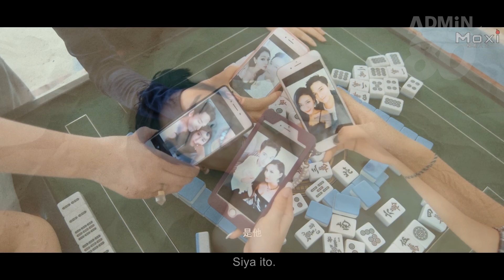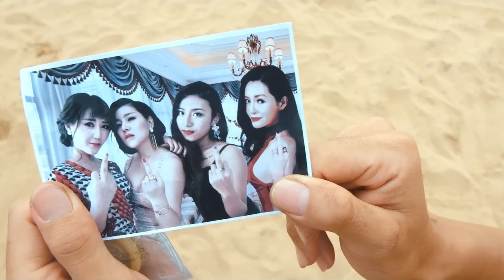តើគួរធ្វើបែបណាបើជាប់លើកោះដែលមានតែមនុស្សស្រី (សម្រាយរឿងដោយ ADMIN80 ) Beauty Tribe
hello dear
this channel create for movie review

សួស្តីអ្នកទាំងអស់គ្នា ឆានែលនេះបង្កើតឡើងដើម្បី
សម្រាយរឿងថ្មីនឹងចាស់ៗអោយបងប្អូនបានទស្សនាជាភាសាខ្មែរ
ខ្ញុំចង់ធ្វើឱ្យអ្នកញញឹមនឹងបានធូស្រាលពីភាពតានតឹងផ្សេងៗ
សូមអគុណចំពោះកាទស្សនារបស់ពុកម៉ែបងប្អូនហើយចុងក្រោយខ្ញុំបាទសូមជូនពរពុកម៉ែបងប្អូនដែលបានទស្សនាវីដេអូររបស់ខ្ញុំបាទសូមអោយមានសុខភពល្អសំណាងល្អគ្រប់ៗគ្នា
សូមចុចSUBSCRIB(ជាវ)អោយខ្ញុំបាទម្នាក់មួយនឹងLIKEអោយខ្ញុំបាទបើសិនជាចូលចិត្តវីដេអូរបស់ខ្ញុំ
សូមអរគុណ !